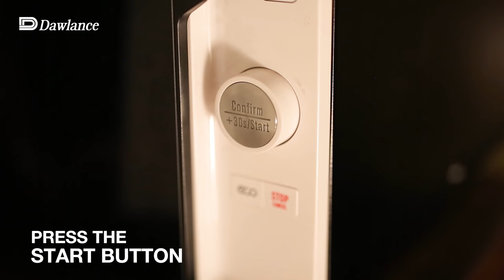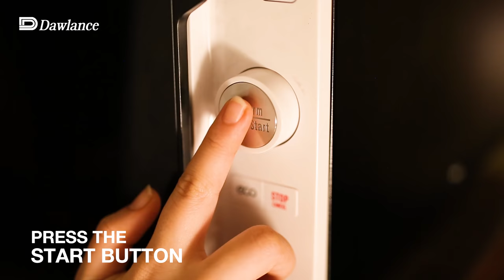Get Set Cook with Dawlance Airfryer Microwave Oven –Finger Fish Recipe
Win hearts of your family with this scrumptious Finger Fish recipe! Get Set Cook with Dawlance AirFryer Microwave Oven.

Microwave Oven Operating Method:
• Brush the fryer pan with oil and place the frozen ﬁnger ﬁsh in the fryer pan without overlapping.
• Select the menu by pressing healthy fry button and turn the knob till H3 displayed.
• Press CONFIRM/+30S/START button.
• Wait for the buzzer sound to preheat the oven.
• Put the fryer pan on the tripod stand and place the ﬁnger ﬁsh into the oven.
 • Again press CONFIRM/+30S/START button.
• After 10 minutes press the stop button, take out the pan, brush the remaining oil and ﬂip the ﬁnger ﬁsh then press the CONFIRM/+30S/START button again to start cooking.
 • After the sound of beep take out the ﬁnger ﬁsh.
 • Serve with chili sauce.